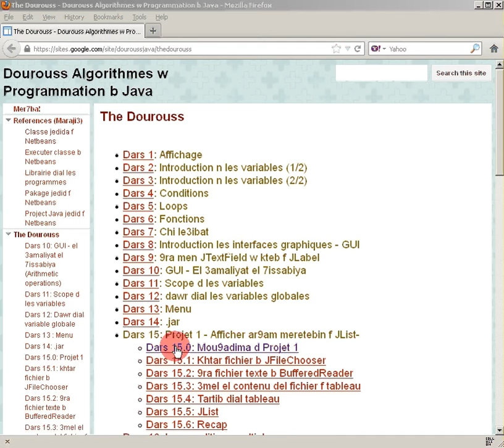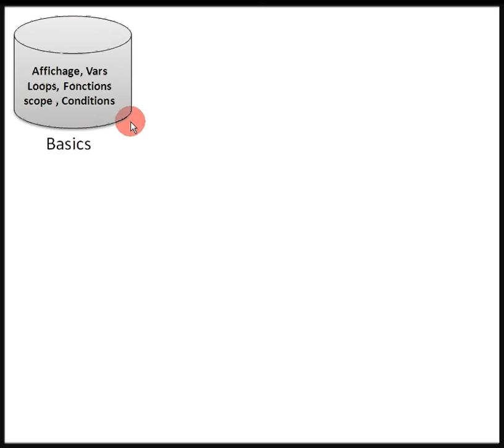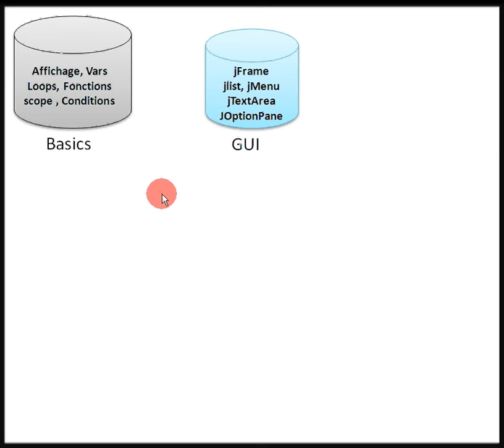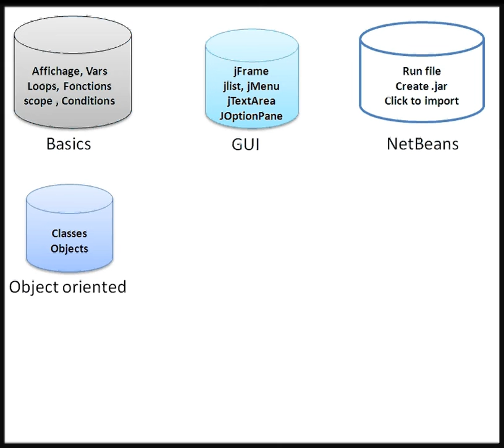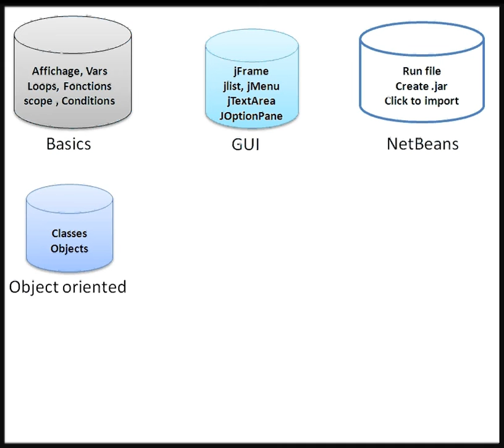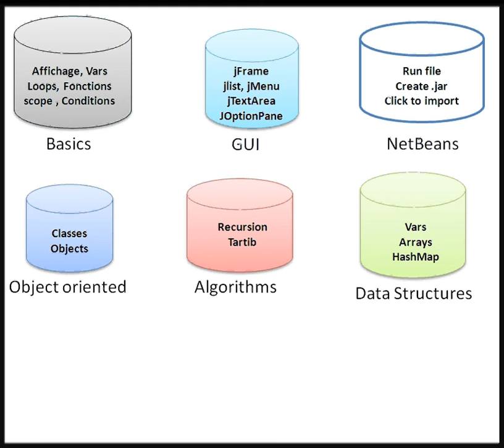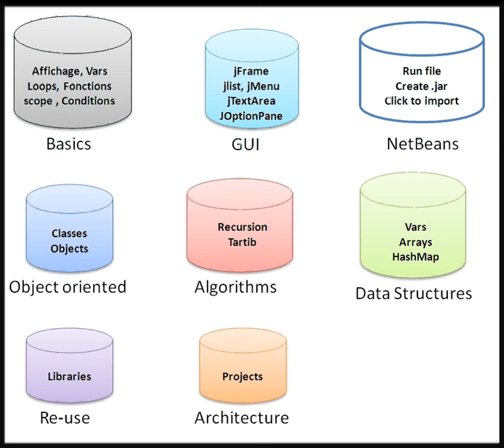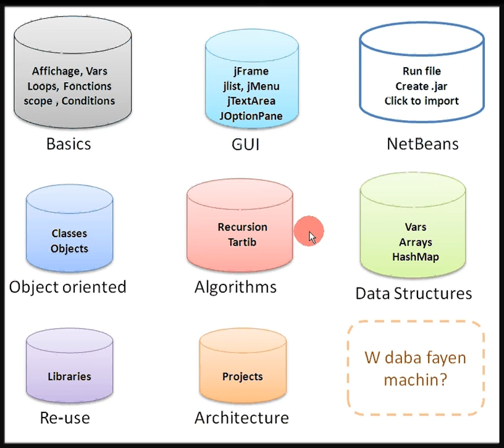Dars 22: nou9tat nidam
Hada dars 22 men silisila dial drourouss bach te3allem el programmation b Java.